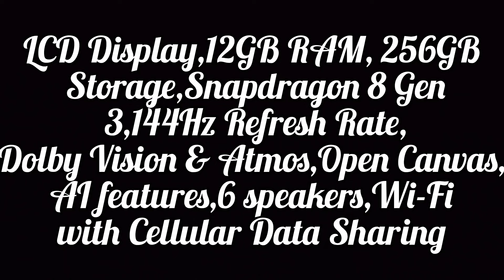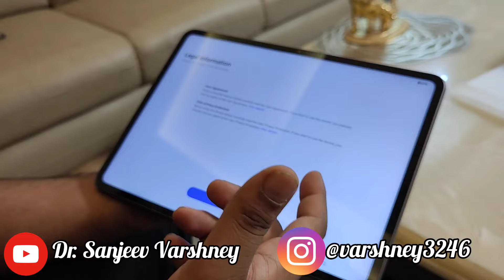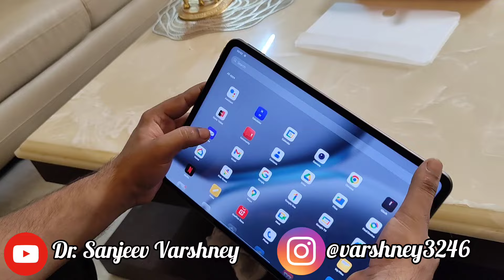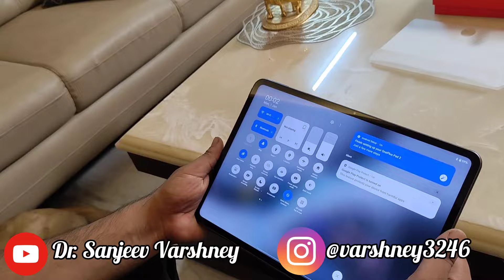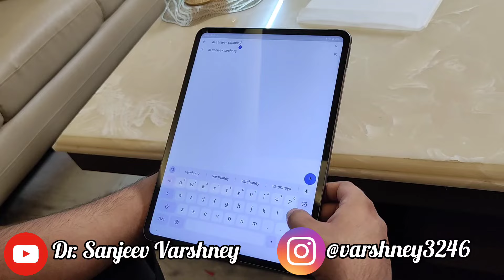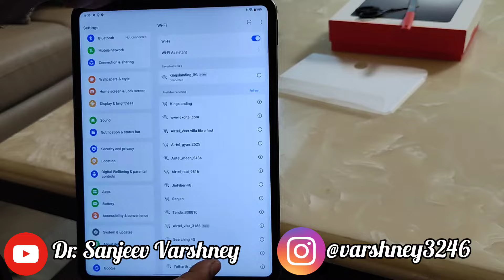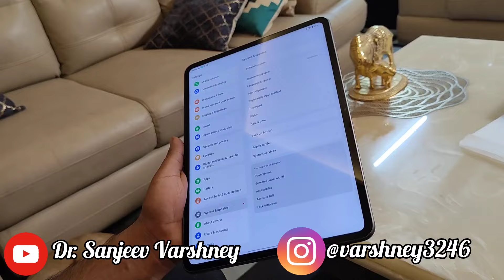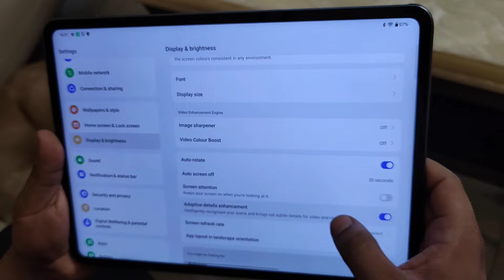Un-Boxing Tablet | OnePlus Pad 2 | 12.1 Inch | 12GB/256GB | Snapdragon 8 Gen 3 | 144Hz Refresh Rate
Hello Friends,

The OnePlus Pad 2 is a sleek and premium Android tablet, designed to deliver high performance with an elegant aesthetic. It features an 11.61-inch IPS LCD screen with a 144Hz refresh rate, offering vibrant visuals and smooth scrolling for an immersive viewing experience. Powered by the MediaTek Dimensity 9000 chipset, this tablet provides flagship-level performance for gaming, productivity, and multimedia tasks.

The OnePlus Pad 2 has up to 12GB of LPDDR5 RAM, ensuring multitasking efficiency, and offers up to 512GB of UFS 3.1 storage for quick access to apps and files. Its large 9,510mAh battery supports 67W fast charging, allowing users to recharge quickly and stay powered throughout the day.

The tablet comes equipped with a 13MP rear camera and an 8MP front-facing camera for video calls and casual photography. It supports stylus input and features a magnetic keyboard attachment, making it versatile for both creative professionals and students. Running on OxygenOS based on Android, it promises a smooth, near-stock Android experience with optimizations tailored for larger displays.

Built with an aluminum frame, the OnePlus Pad 2 has a distinctive circular camera bump and a sleek design. It also supports Dolby Vision and Dolby Atmos, delivering an enhanced media experience. The tablet’s connectivity options include Wi-Fi 6 and Bluetooth 5.2, providing seamless wireless connections.

In this video, Ayush has done the Unboxing of this fantastic tablet of OnePlus. The experience of unboxing was really great.

Thanks & Regards,

Dr. Sanjeev Varshney